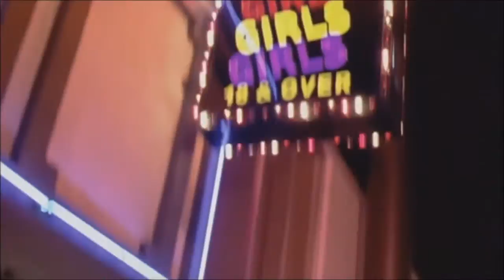Peter Dinklage - Surviving Eden (2004) part 2 - Clips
A film about a reality TV show about a reality TV show. Pete plays stoner Sterno, a roommate to Dennis Flotchky (Michael Panes), an average loser who finds fame after becoming a contestant on the hit reality series Surviving Eden.

Actors: Michael Panes, Cheri Oteri, Jane Lynch, Peter Dinklage, Sam Robards, Savannah Haske